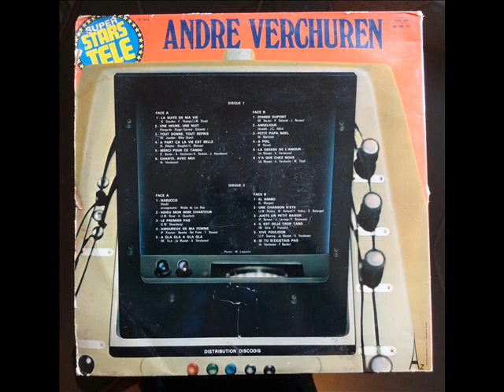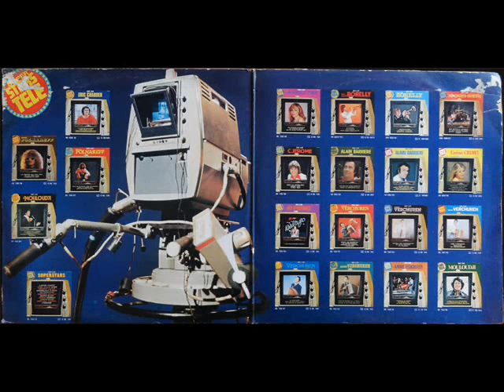Petit papa noël (Tino Rossi) - Par André Verchuren à l'accordéon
"Petit papa noël" à l'accordéon.

Pas besoin de présenter André Verchuren, un des accordéonistes français les plus célèbres.
Roi du baloche, il reprenait les plus grands classiques de l'accordéon ainsi que les plus ou moins grands tubes de ces années-là à sa sauce.
Il a également réalisé une grande quantité de compositions personnelles, en compagnie de Jo Moutet, notamment.

Ici, il reprend la célèbre chanson de Tino Rossi "Petit papa noël".
(Issu du double vinyl 33 tours "Super Stars Télé")